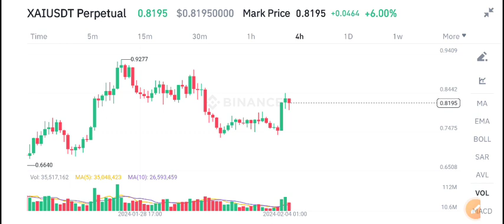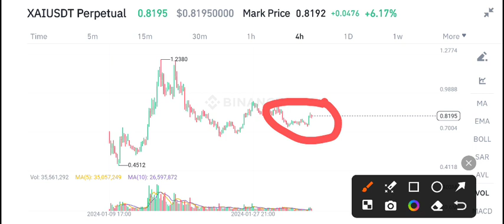XAI Coin Price Prediction! XAI Coin News Today